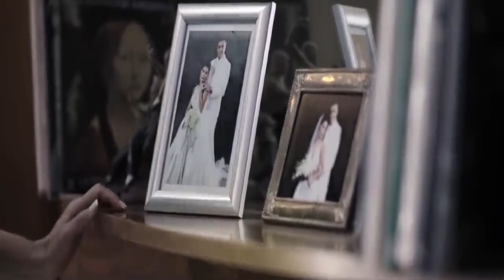اجت صاحبتو لعندو ع البيت ومرتو موجودة حرام شو صار فيه_اهل الغرام3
تدور فكرة «أهل الغرام» حول قصص الحب الفاشلة نتيجة ظرف قاهر أو بسبب مشكلة اجتماعية أو مادية أو لها علاقة بالدين لتتكون لدى الجمهور حالةً من التعاطف مع شخصيات المسلسل. ويقدم المسلسل في كل حلقة محطةً منفصلة عن الأخرى يروي في تفاصيلها علاقة حب متوهجة أطفأتها ظروف مختلفة